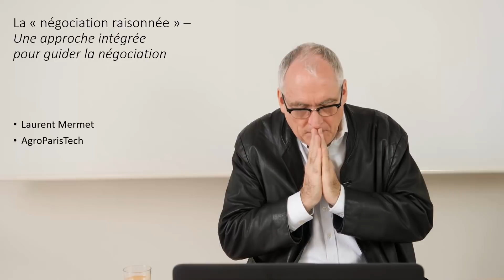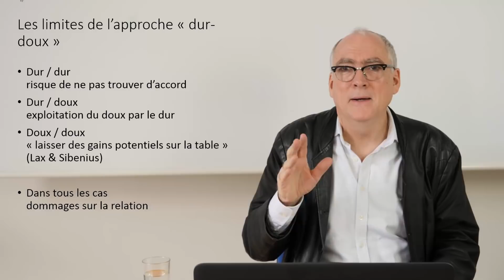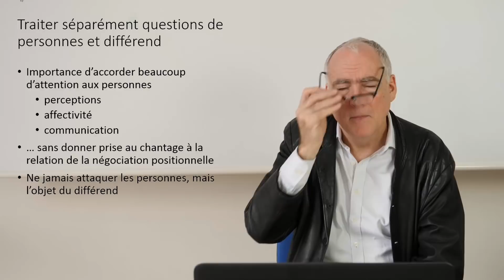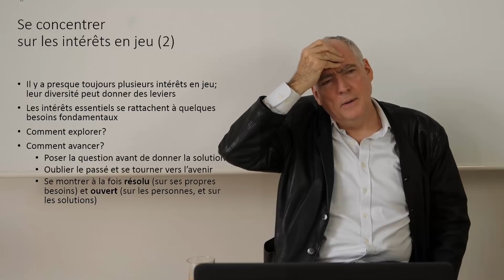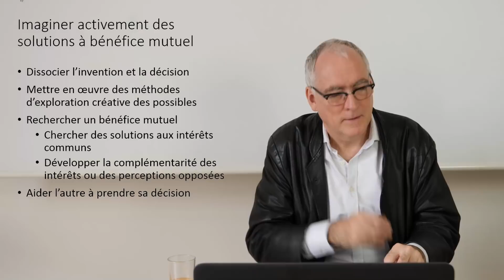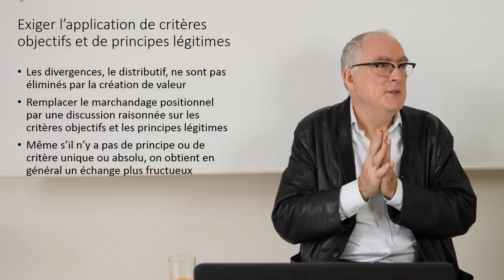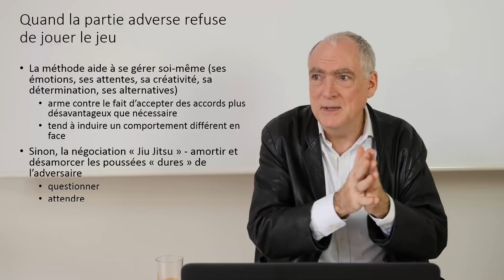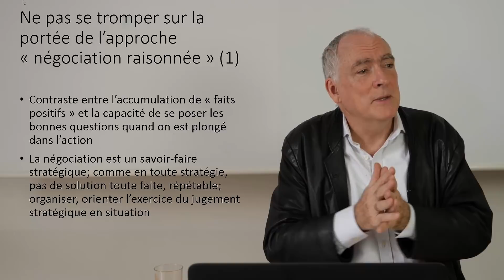9 Cours Negociation 2018 - La négociation raisonnée (Fisher et Ury)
Cette vidéo présente une séance du cours « Négociation », délivré dans le cadre du master «Economie de l’Energie, de l’Environnement et des Transports» de l’Université de Paris-Saclay, cette séance est l’introduction du cours «. Ce cours a pour but de présenter des éléments clé de la théorie de la négociation et de montrer leur utilité pour conduire et analyser l’action en faveur de l’environnement, notamment en abordant les places et rôles de la négociation dans les processus de décision en matière d’environnement.
Dans cette séance Laurent Mermet présente l’approche de négociation raisonnée de Fisher et Ury. Cette approche intégrée de la négociation, d’un grand intérêt pratique, a pour ambition de guider la réflexion du négociateur et de l’aider à s’orienter pour dénouer les impasses et affrontements du processus de négociation.
Il s’appuie essentiellement sur l’ouvrage de ces auteurs :
FISHER Roger et William URY (1982), Comment réussir une négociation, Paris, Seuil.
(en anglais : Getting to Yes)